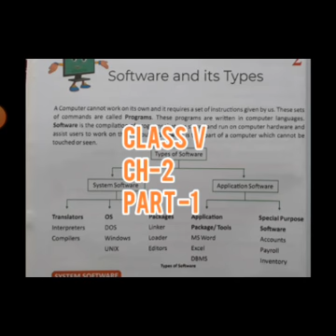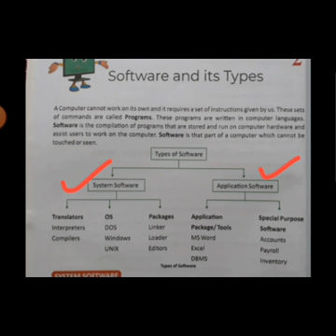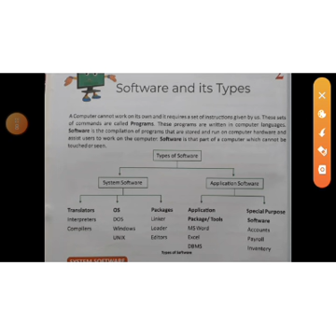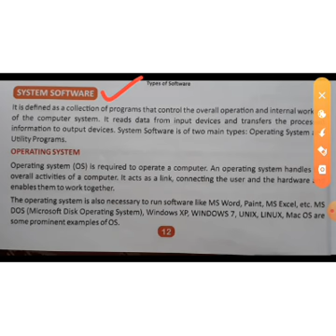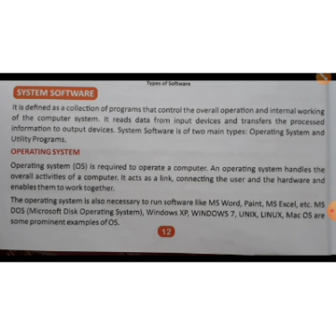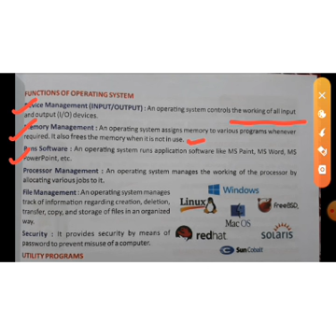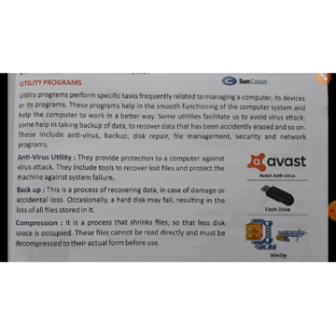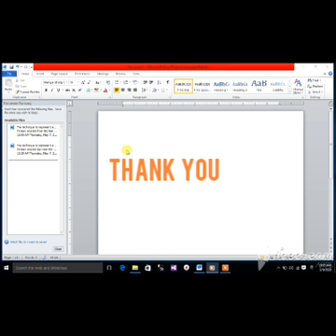Class v | computer | ch- 2 | part 1 | software and its types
Software and its types | system software | application software | utility software